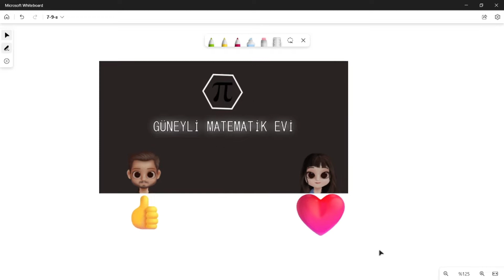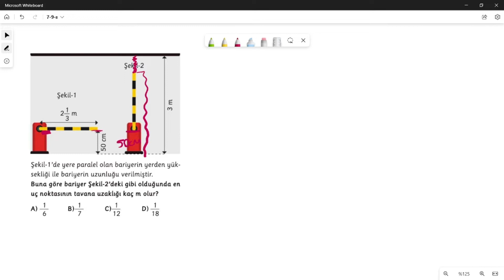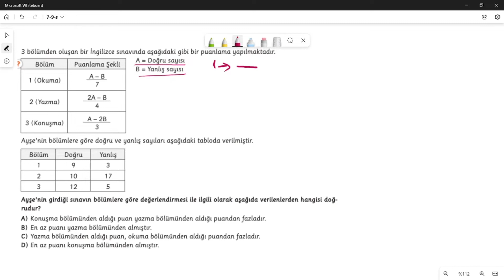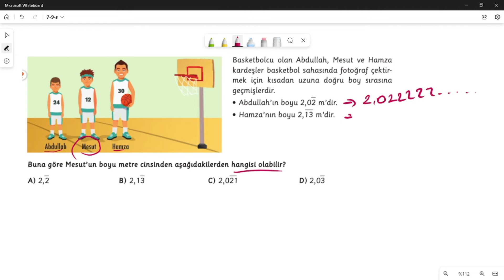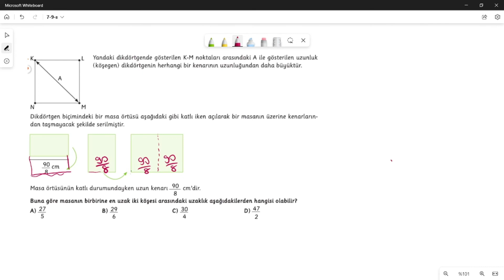RAYONEL SAYILARDA PROBLEM ÇÖZÜMÜ 💯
Bu dersimizde rasyonel sayılarda şimdiye kadar işlediğimiz konularla ilgili problem ve yeni nesil tarzda soruların çözümünü yaptım . Konuyu tamamlamanın habercisi olan problemleri çözebilmek kendinizi iyi hissettirecektir . Herkese iyi seyirler , iyi çalışmalar 🤩💯🤩

Bu dersimizdeki soruları Arı Yayınları 3'ü 1 yerde matematik keyfi kitabından aldım , kendilerine teşekkür ediyoruz .